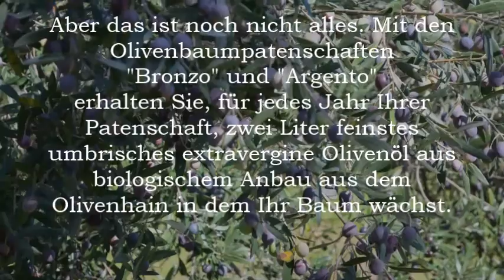La Rogaia Olivenbaum Patenschaft. Adoptieren Sie einen Olivenbaum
Olivenbaumpatenschaft im Olivenbaum-Projekt "Arte Natura" .
Durch eine La Rogaia Olivenbaumpatenschaft tragen Sie zum Erhalt alter Kulturlandschaft und zum Schutz der Natur bei.